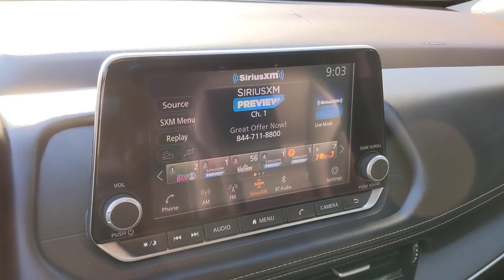2022 Nissan Rogue San Antonio, Austin, Houston, New Braunfels, Helotes, TX N230343A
Gun Metallic Used 2022 Nissan Rogue SV available in San Antonio, Texas at Gunn Nissan. Servicing the Austin, Houston, New Braunfels, Helotes, TX area.

Gunn Nissan
12838 San Predro

Well Maintained, Power Liftgate, Power Panoramic Moonroof, Rear Parking Sensors, SV Premium Package.Clean CARFAX. CARFAX One-Owner.Recent Arrival! Odometer is 1624 miles below market average! Priced below KBB Fair Purchase Price!Certified. Nissan Details:* Vehicle History* Plus 1 Year Pre-Paid Maintenance Included. (for Nissan Certified program), Plus 1 Complimentary Service Visit Included. (for Certified Select program)* Roadside Assistance* Warranty Deductible: $100* 167 Point Inspection (for Nissan Certified program), 84 Point Inspection (for Certified Select program)* Transferable Warranty* Limited Warranty: 6 Month/6,000 Mile (whichever comes first) from original in-service date (for Certified Select program), 84 Month/100,000 Mile (whichever comes first) from original in-service date (for Nissan Certified program)Come in to Gunn Nissan and check out this 2022 Nissan Rogue SV!!Gunn Nissan - Come experience for yourself why we have one of the best reputations in San Antonio!